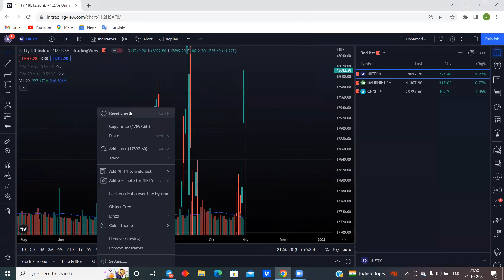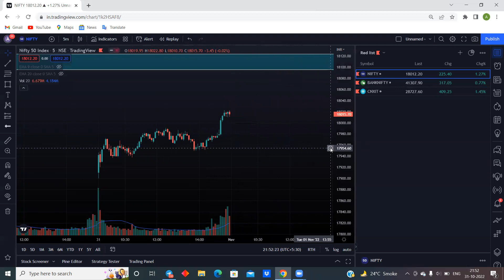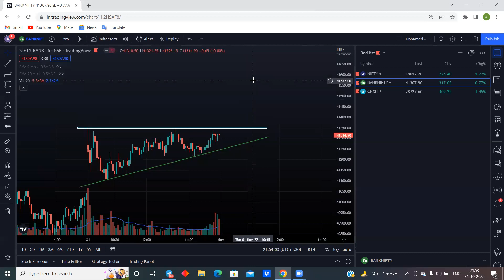Market Outlook 1st November'2022: Trading plan for Tuesday.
Watch this quick market outlook to know how you can trade tomorrow. Nifty closed above 18,000 mark in today's trading session showing us the strength of buyers in the market. Data is looking bullish but we have a good hurdle near 18,100 levels where we have seen good selling in the past. Markets can approach this level tomorrow, learn how you can trade markets tomorrow considering different opening scenarios.